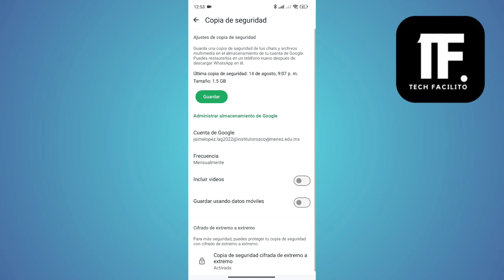Como Recuperar Chats Borrados De Whatsapp ( En 2024 )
En este video, vas a aprender Como Recuperar Chats Borrados De Whatsapp